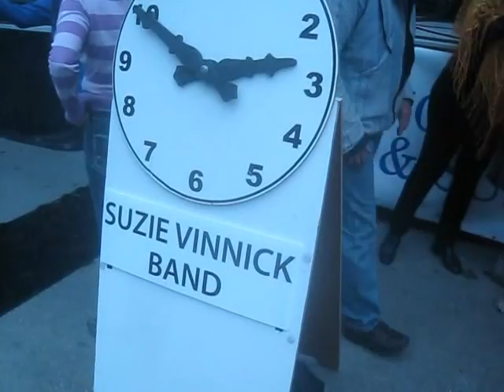suzie vinnick band 0001